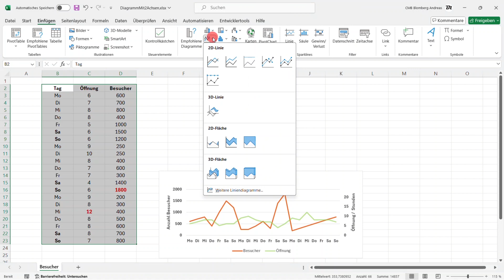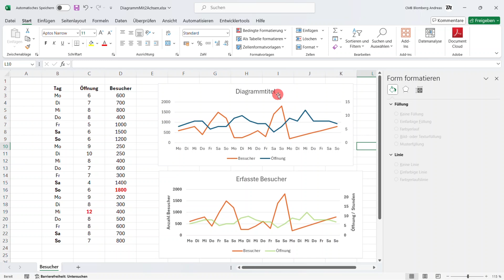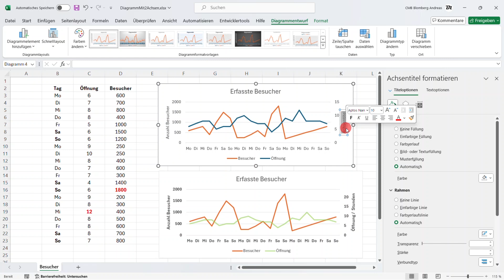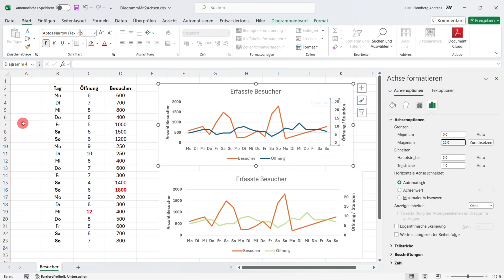Zweite Y-Achse im Excel-Diagramm anlegen, beschriften und den Wertebereich wählen / Sekundärachse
Ich zeige, wie man die Sekundärachse anlegt, beschriftet und formatiert. Außerdem lege ich die Wertebereiche beider Achsen so fest, dass die Kurven gut ablesbar sind.

00:00 Einleitung
01:16 Diagramm erzeugen
02:10 Zweite Achse erzeugen (Sekundärachse)
02:51 Diagrammtitel ändern
03:00 Achsenbeschriftung einfügen und bearbeiten
04:18 Wertebereich festlegen